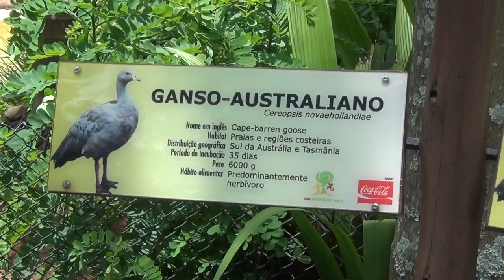Zoológico de SP - Ganso Australiano - 02Nov2011 - HD 1080p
Ganso Australiano